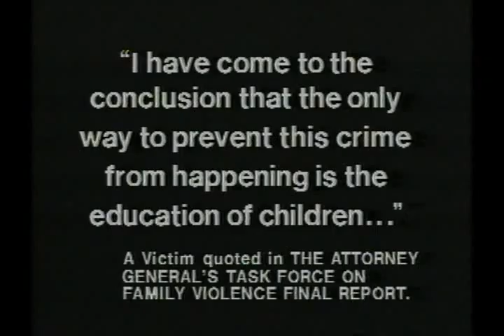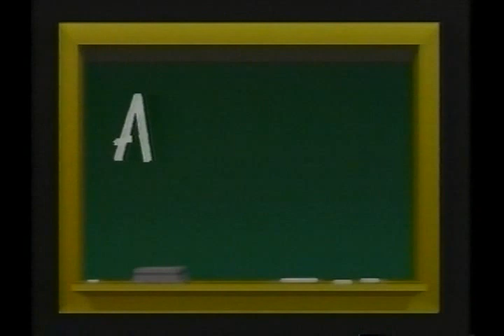A Time To Tell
A Time to Tell was produced by the Boy Scouts of America to inform boys 11 years of age and older about child sexual abuse and ways to prevent it. It is important that we all recognize that child sexual abuse is a serious problem in our society and that you are prepared to take appropriate steps if you or your friends are confronted by a person who attempts to put you in a situation where sexual abuse could occur.